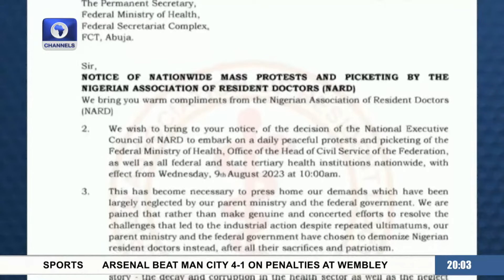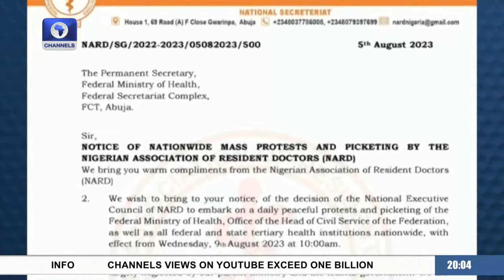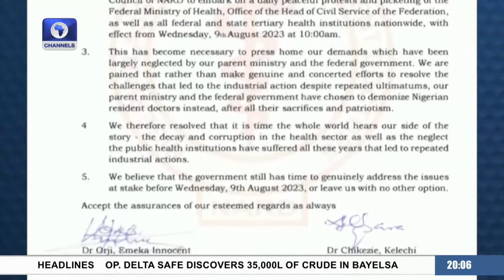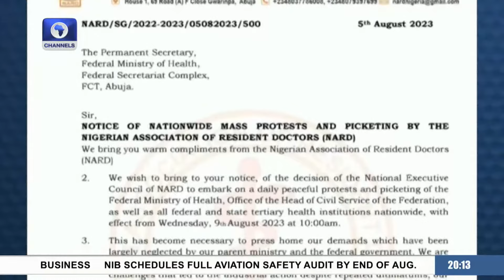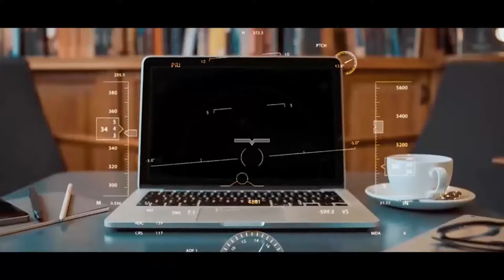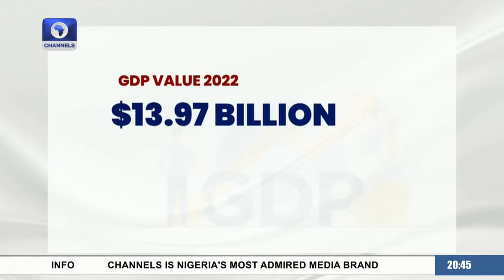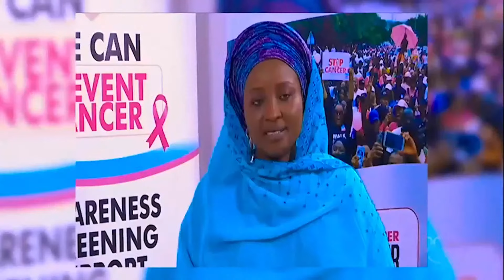Sunday Politics | 06/08/2023